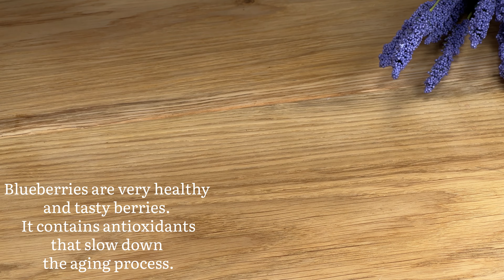Sommerdessert ohne Backen! Ohne Zucker!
Dessert ohne Sahne, ohne Milch, ohne Kondensmilch. Nur die Vorteile von Obst und Keksen!
Der Frühlings- und Sommerhit!
Fruchtdessert ist super einfach zuzubereiten und jetzt erfahren Sie, wie Sie es in buchstäblich 5 Minuten zubereiten, ohne zu backen! Wir zeigen Ihnen ein Rezept, das keine große kulinarische Erfahrung erfordert, sodass dieses Dessert wirklich jeder wiederholen kann! Mit nur wenigen Zutaten können Sie ein köstliches Dessert zubereiten, das jeder lieben wird! Schauen Sie sich dieses Video also von Anfang bis Ende an, um dieses einfache und köstliche Dessertrezept in 5 Minuten zu lernen!

Blaubeeren 100 g
Erdbeeren 100 g
Oreo 95 g
Joghurt 200 g
Kaffee ein Teelöffel
Milchschokolade 80 g